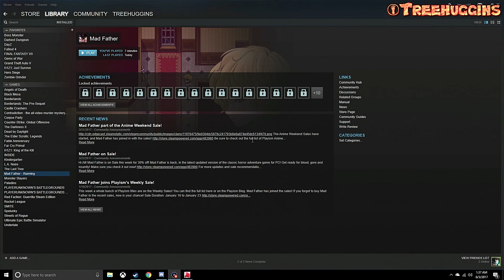WHAT ARE YOU GOING TO DO WHEN PADRE ES LOCO?!??! (Mad Father Gameplay #1)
I play the Indie Horror game, Mad Father! What does Father do in his basement?